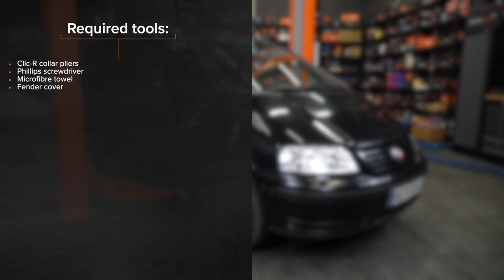Hvordan bytte luftfilter der på VW SHARAN 1 [AUTODOC-VIDEOLEKSJONER]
Hvordan bytte luftfilter på VOLKSWAGEN SHARAN 1 (7M9) 1.9 Minivan 2000–2010 [AUTODOC-VIDEOLEKSJONER]

Luftfilter til kjøretøyet SEAT Alhambra I (7V8, 7V9) (Baujahr 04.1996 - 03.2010) bør som regel erstattes i én og samme prosedyre. Det er imidlertid noen små forskjeller, på grunn av spesifikke egenskaper ved kjøretøyets design.

0:00 — VW SHARAN 1 – luftfilter: trinn-for-trinn veiledning for utskifting
0:26 — Løsne festeskruene på luftfilterdekslet.
0:54 — Ta av filterlokket.
1:25 — Sett inn et nytt filterelement i filterhuset.
1:47 — Koble røret til luftinntaket til luftfilterhuset.
2:00 — Skru festeskruene på luftfilterdekslet.